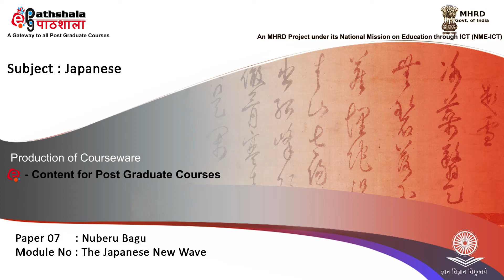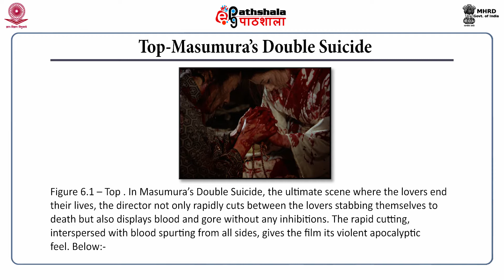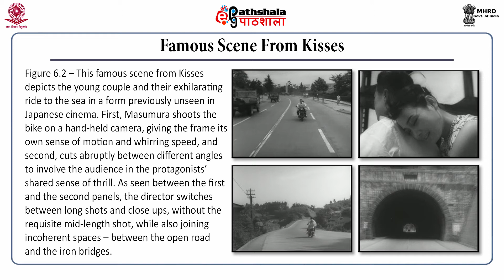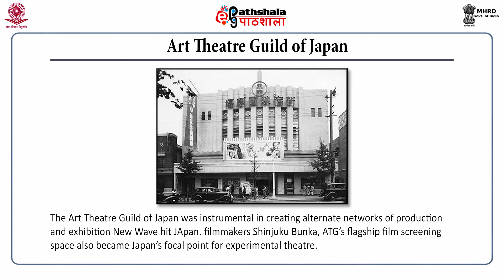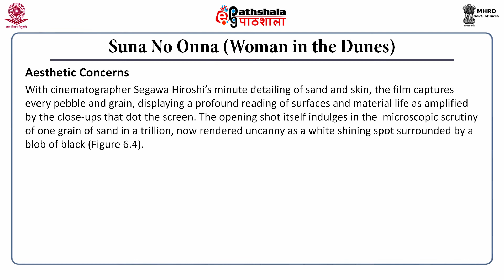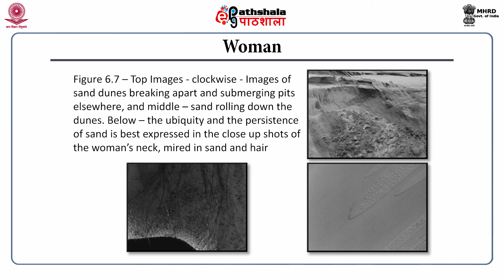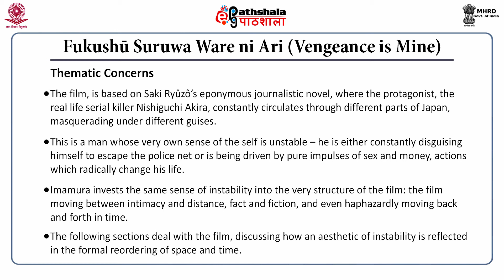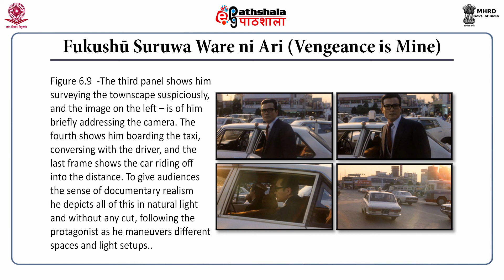P16 M-12. The Japanese New Wave